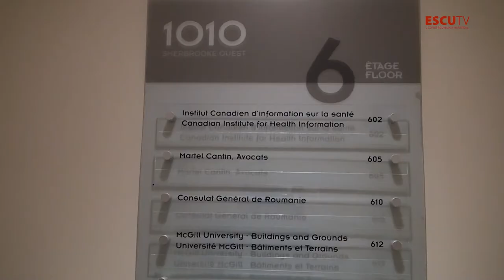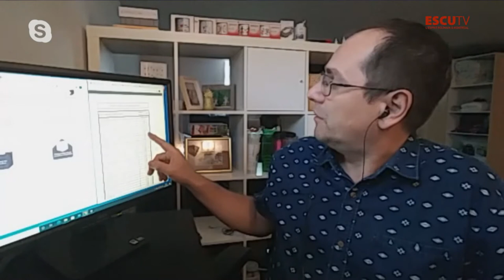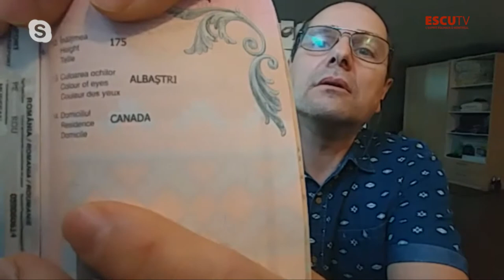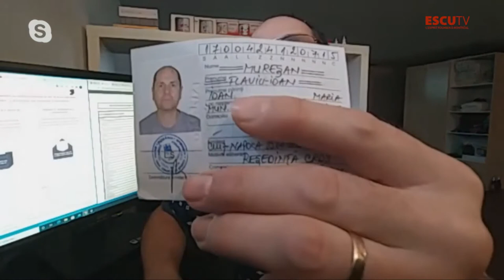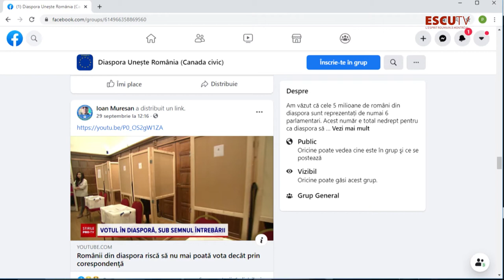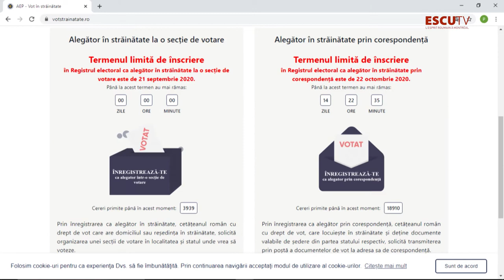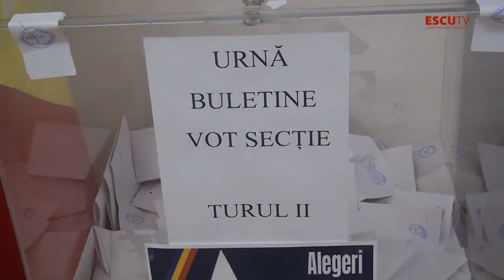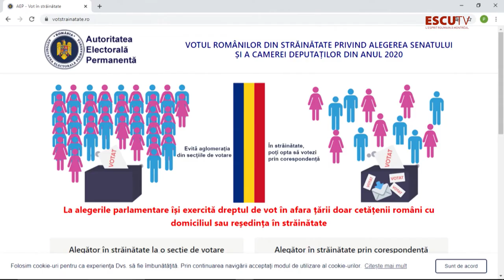Escu Tv Interviu cu Ioan Muresan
Escu Tv-Interviu cu Ioan Muresan despre alegerile prin corespondență